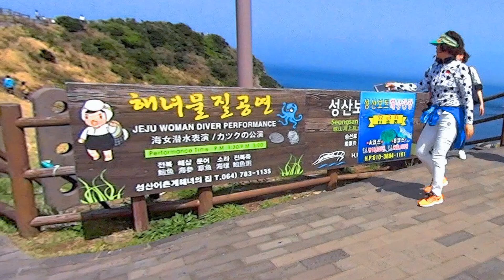韓國濟州島城山日出峰海女潛水表演秀 Jeju Woman Diver performance, Jeju Island (South Korea)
2016年11月30日,濟州海女文化成為韓國第19個UNESCO無形文化遺產.海女是指不需任何特別裝備,即可潛入海中捕獲海螺,鮑魚或摘取海帶等海草類植物的女性.海女潛入海中時,僅需準備蛙鏡,可承擔身體重量的泳圈或浮力球,收集捕獲物的網袋,挖採器具等即可.韓國海女人數從1950年代3萬多人,1960年代後的2萬6千多人減少到目前約四、五千人,其中60歲以上的海女約佔84%.海女可以說是韓國正在消逝的職業與文化.